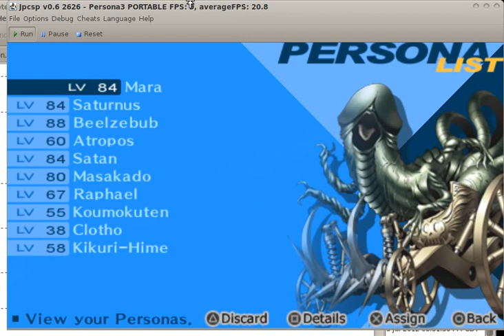Persona 3 Portable- When Elizabeth sees you've "equipped" Mara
I am so twelve years old that this amuses me so much. Playing on JCPSP emulator on my ancient laptop. (Yes, I own the game, since someone implied otherwise. Some of us simply like messing around with emulators.)